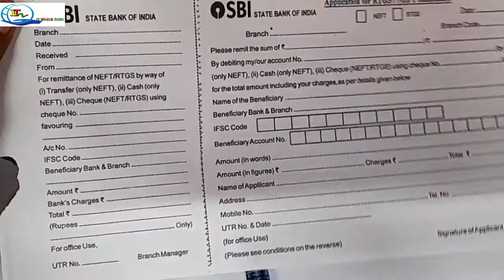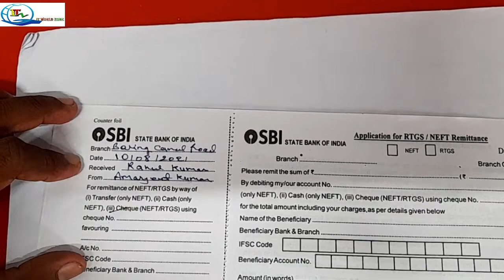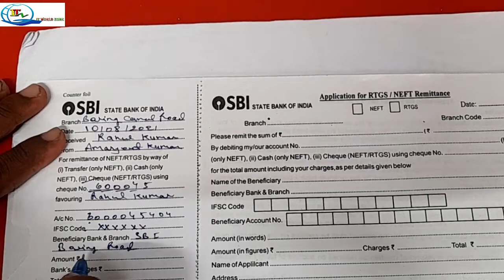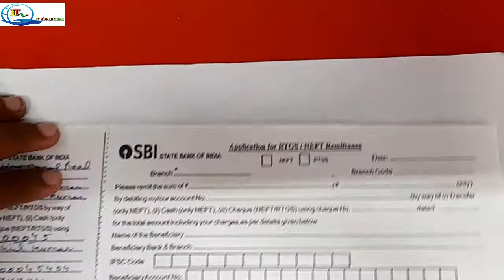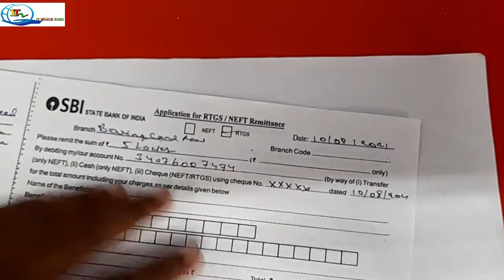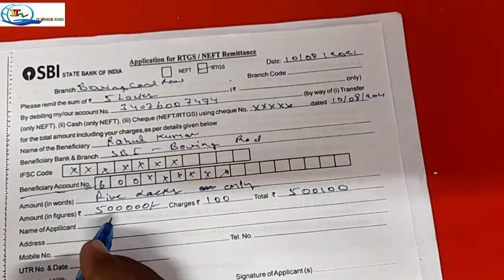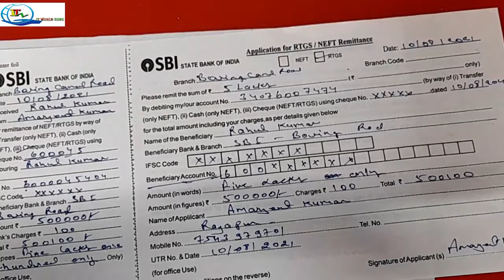SBI Bank RTGS Form Filling Process || SBI बैंक में RTGS Form कैसे भरते हैं।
How To Fill RTGS Form In SBI Bank
SBI Bank me RTGS Form kase bhare hindi
Hlo Friends am Amarjeet From Patna
My Channel Belongs to Technology Based
And This video belongs to Sumsung A21s hideden setting
using tools for this video is One Laptop that is HP Elitebook 840
1st Mobile that is Sumsung A21s
2nd Mobile that is Oppo A3s
one simple and low budget Tripod
and Finaly me And my small room
So plzz if You like this video then share it and do comments

another blog youtube channel :-
Desy Blogy Boys